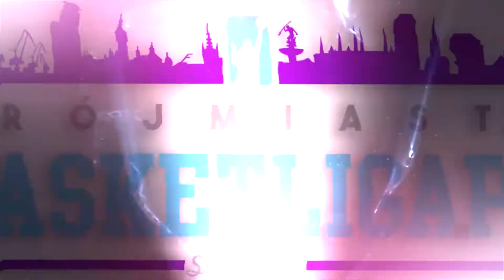Basket Liga Trójmiasto. Pegaz Sopot - 80ers Gdańsk | 2BL PRO 2021/2022 Highlights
Mecz na zapleczu elity rozgrywek Trójmiasto Basket Ligi w sezonie 2021/2022. Po zaciętej walce podopieczni Michała Swiniarskiego z 80ers Gdańsk w pojedynku drugiej dywizji 2BL PRO pokonali zespół Pegaz Sopot Łukasza Kausa 56:39.
Tytuł MVP LECH FREE zdobył Radosław Ptasznik (80ers Gdańsk), notując wskaźnik efektywności 18 eval, zdobywając 6 punktów, 10 zbiórek, 3 asysty i 2 przechwyty. W drużynie z Sopotu wyróżniał się Igor Kałużny - 6 pkt, 7 zb, 5 as, 1 prz.

Koszykarskie rozgrywki Środowiskowej Basket Ligi odbywają się na trójmiejskich parkietach w Sopocie, Gdańsku i Gdyni oraz toczą się od października do czerwca. Rywalizacja o miano najlepszego trwa co sezon od 2009 roku!

hashtag

Zdjęcia: Kazimierz Kobiak, Montaż: Kazimierz Kobiak
Foto na okładkę: Kazimierz Kobiak
Grafika: Kazimierz Kobiak
Realizacja: PMEDIA VIDEO